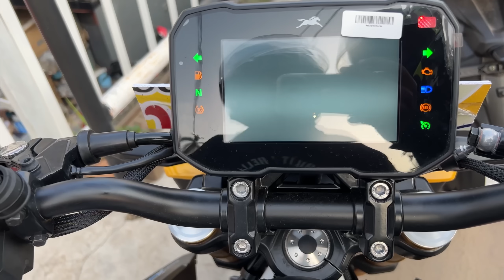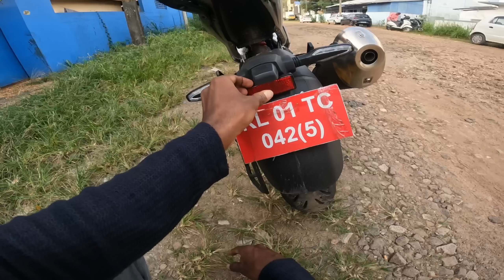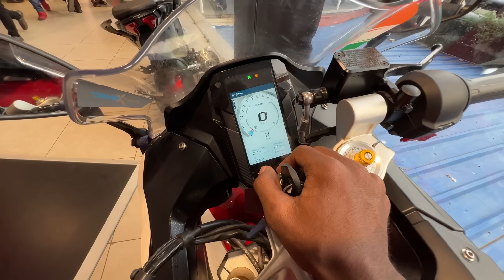RTR 310 എടുക്കാൻ തിരുവനന്തപുരത്തേക്ക്😍🔥🔥 || KnOckOuTer ❤️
Video On :
      Gopro Hero 10 Black , iphone 12 and 13 pro max

Video editing : Powerdirector Pro
( Fully Edited On iPhone 13 promax and Oneplus 8T )

Thumbnail : Light room, Picsart